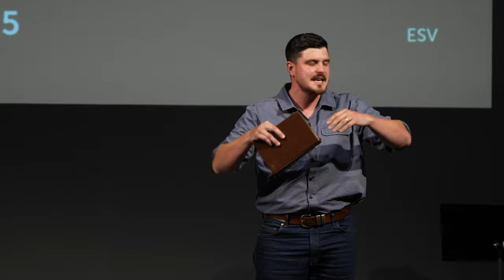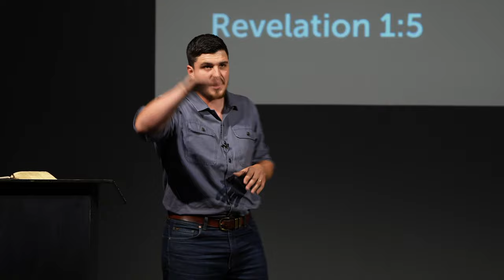Freed from Our Sins | Revelation 1:5 | Tom Foord